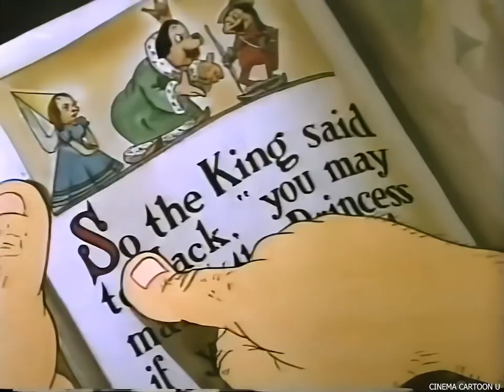The Two Headed Giant 1939 (Full HD)– TerryToons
Said giant has a bald head and another that isn't. Both have George Givot-like Greek accents. An encounter with Jack the giant killer ends with the monster falling from the beanstalk to sink a small island below.
Director: Connie Rasinski
Writers: John Foster(story)Donald McKee(story)Tom Morrison(story)